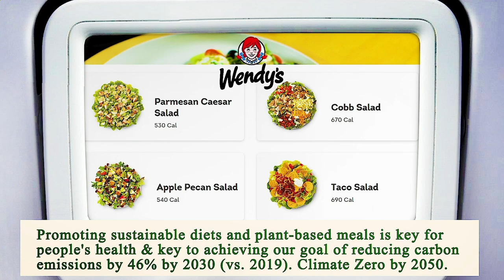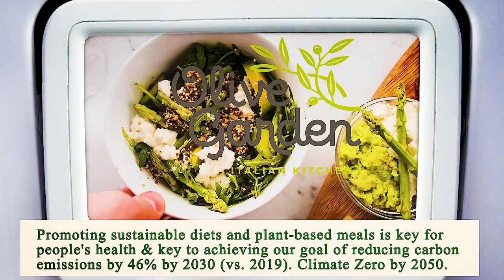Nearby Restaurants Me - Nearby Restaurant Me - Manhattan 10022 NY, New York County, NY, US